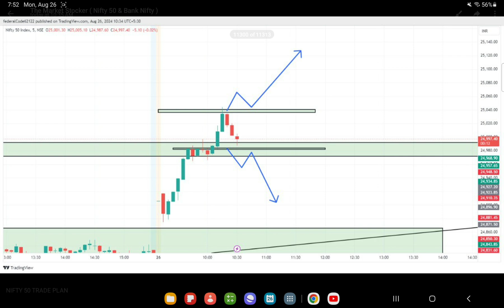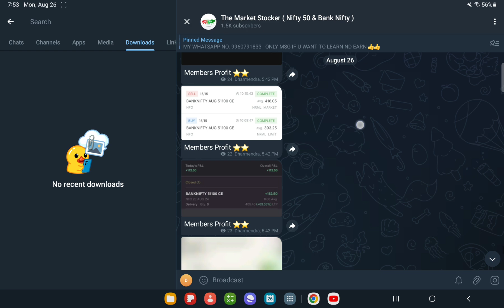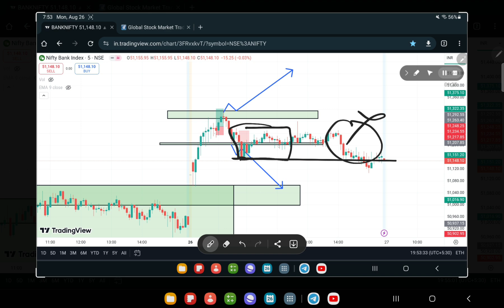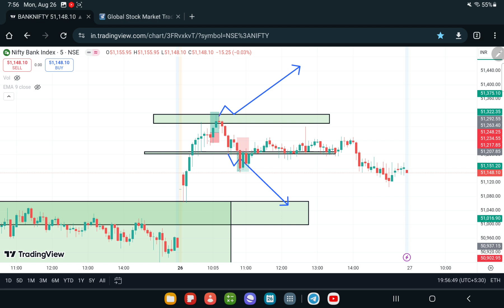Bank Nifty Prediction For TUESDAY, 27th AUGUST 2024 || Tomorrow Bank Nifty Analysis ?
Topics covered:
27th JULY 2024 bank nifty
27th JULY 2024 market
27th JULY 2024 market analysis
27th JULY 2024 nifty
options trading
nifty strategy
nifty analysis
nifty thursday
nifty on 3rd MAY 2024
nifty on thursday
nifty prediction
nifty tomorrow
Nifty Forecast
nifty
nifty share price
bank nifty
nifty today
banknifty analysis